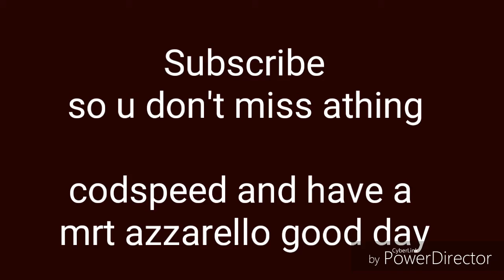Future video plans